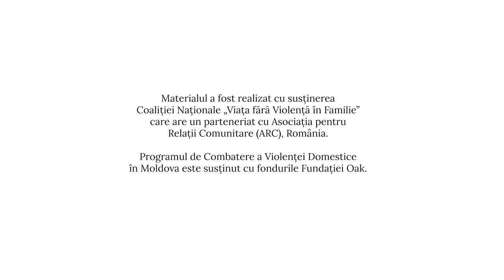Veronica Teleucă: „Bărbații pornesc războaiele. Femeile remediază consecințele”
Din primele zile ale războiului, până a găsi instrumentele necesare statul și organizațiile internaționale cu experiență în domeniu, criza refugiaților din Ucraina a fost pe umerii voluntarilor, ale organizațiilor nonguvernamentale și cetățenilor de rând ai Republicii Moldova.
Despre provocările cu care s-au confruntat, despre soluțiile pe care le-au găsit în timp record și starea refugiaților pe care-i ajută, am discutat cu Veronica Teleucă, coordonatoarea Coaliției Naționale „Viața fără Violență în Familie”. Cele 23 de organizații membre ale Coaliției s-au implicat activ în ajutorarea oaspeților nevoiți ai țării noastre. Unul dintre cele mai importante acțiuni ale Coaliției a fost să ofere asistență financiară la peste 100 de femei refugiate și asta în pofida resurselor financiare limitate.